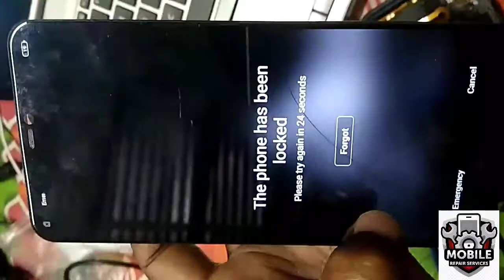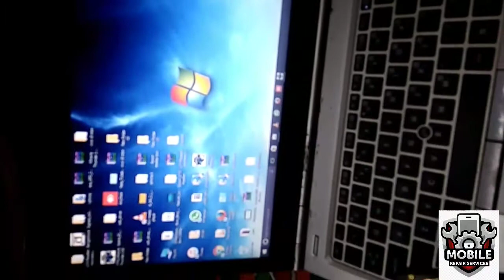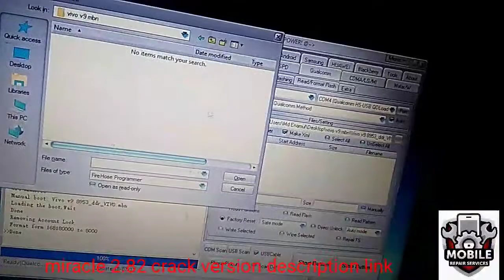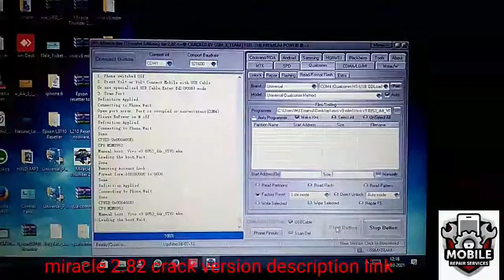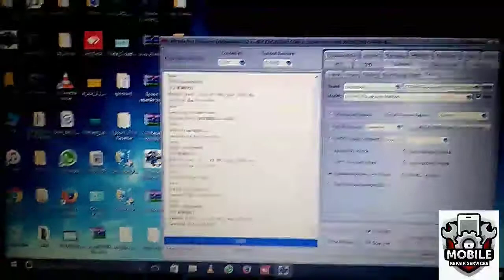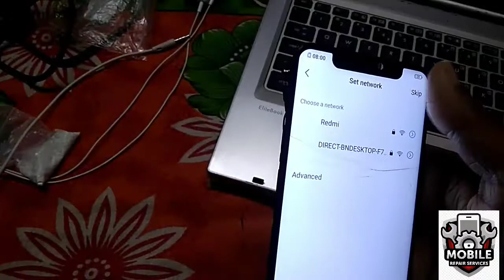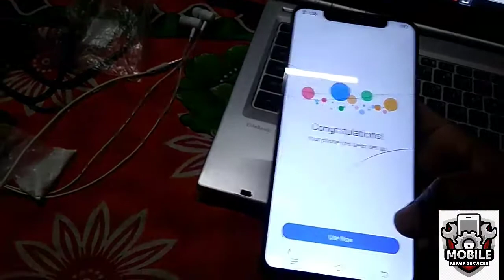vivo v9 pattern lock |frp lock reset | miracle box crack 2.82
Vivo v9 remove frp and pin-pasword with miracle crack. 2.82.

DOWNLOAD Miracle Crack V2.83